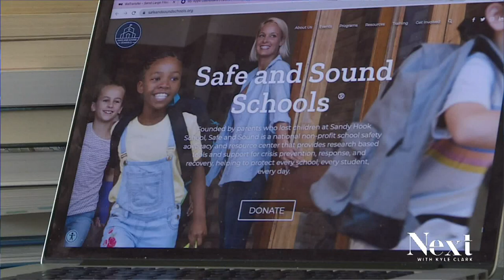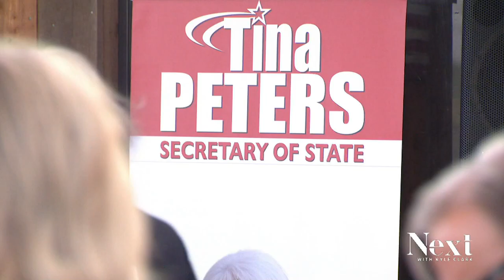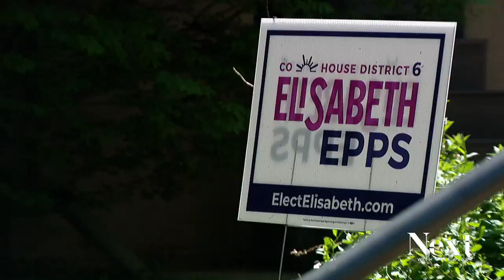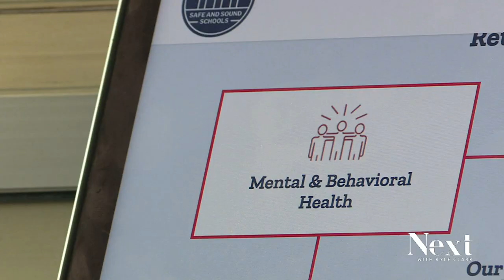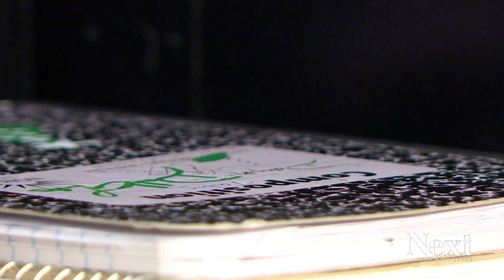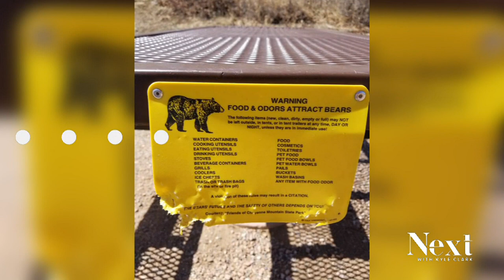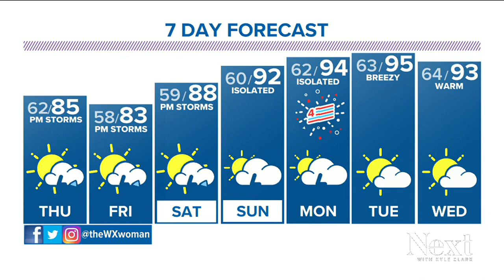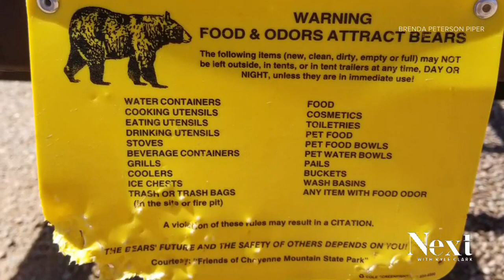Democrat plan backfires; Next with Kyle Clark (6/29/22)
Democrats' losing game - The overturn of Roe is having a mental health impact in Colorado. - A closer look at what was left out of preparing for threats at schools.